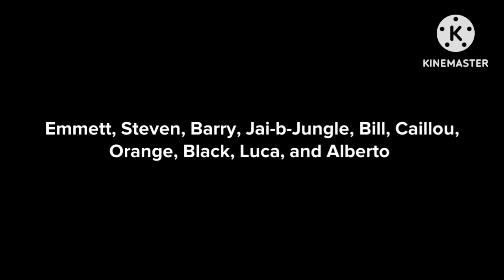Character Elimination Season 3 Path 1 Episode 2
I Own No Copyrights To Any Videos, Music, Pictures, And Sounds